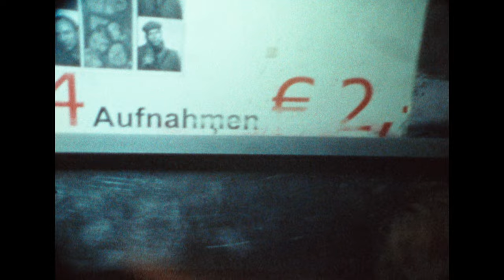Circa Waves - Fossils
Circa Waves second album ‘Different Creatures’ is out 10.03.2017.